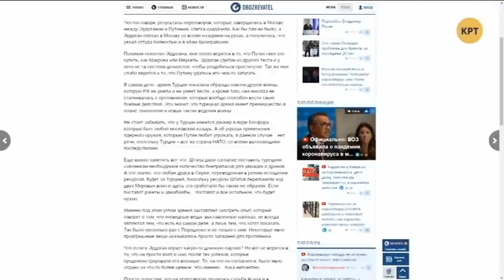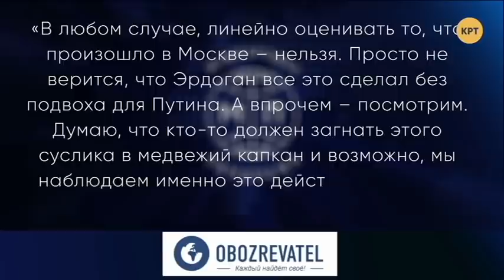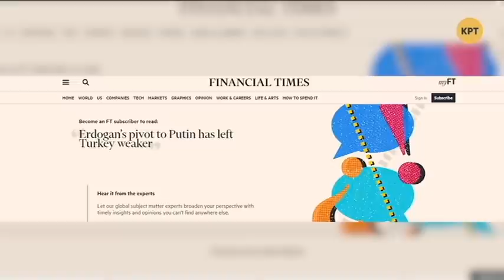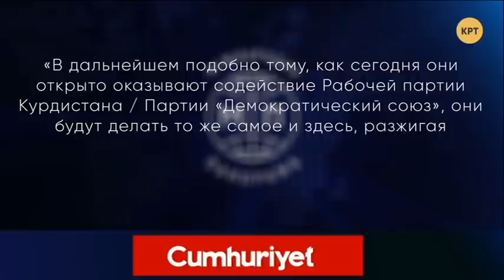Турция загонит Путина в медвежий капкан? – Дмитрий Джангиров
Дмитрий Джангиров о договоренностях Турции и Российской Федерации по Сирии. Полную версию программы "Международная панорама" смотрите по ссылке